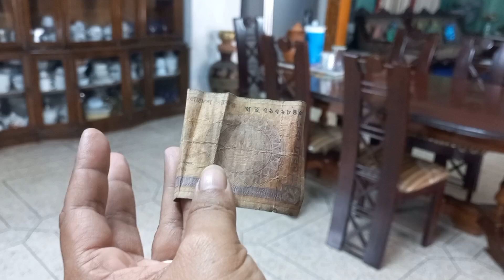আমার ছুটির দিনগুলো আমি নিজের মত করে কাটাই মেয়েকে নিয়ে বোনের বাসায় হঠাৎ কি তৈরি করলাম